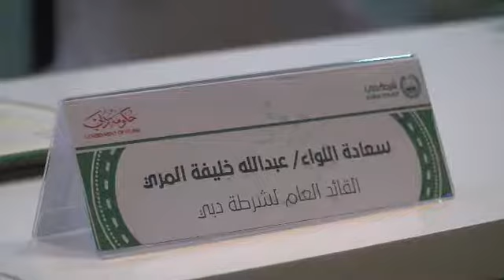مذكرة تفاهم مع شرطة دبي ودبي الذكية، بشأن التعاون في مكافحة الاحتيال الإلكتروني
تم إنشاء دائرة المالية في حكومة دبي، وفقاً للقانون رقم 5 لسنة 1995. وتتولى دائرة المالية مسؤولية الإشراف على جميع الشؤون المالية والمحاسبية لحكومة الإمارة، إضافة إلى إصدار الحسابات الختامية المجمعة لها.
The Department of Finance (DOF) for the Government of Dubai was established in 1995 under the Law no. (5), to supervise all financial and accounting affairs of the Government of Dubai, in addition to issuing consolidated financial statements for the emirate's government.